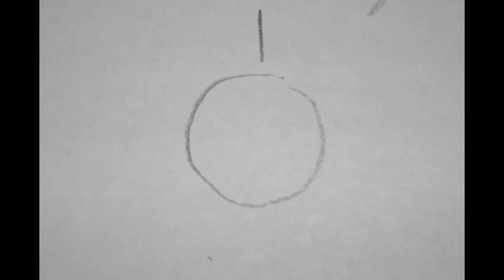Animatic versie 2.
Het deel wat nog niet helemaal duidelijk was.